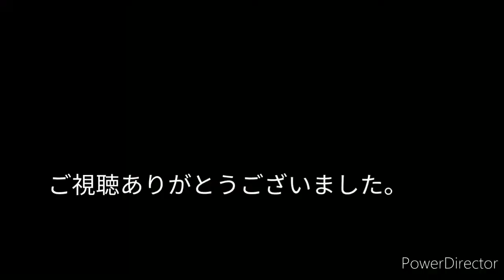魂の叫び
9月20日、北六甲の蝉の声